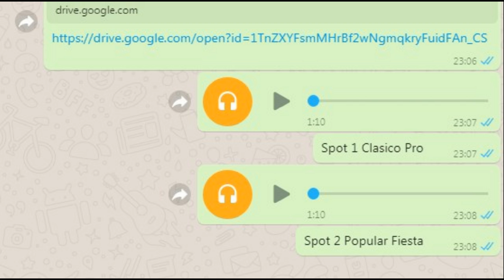Domo Restaurant Voz en Off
Mandanos a realizar tu audio profesional en una hora estara listo